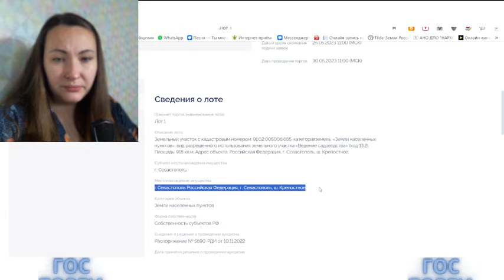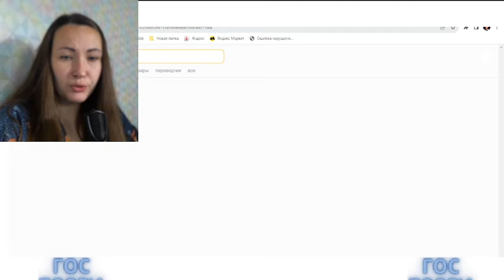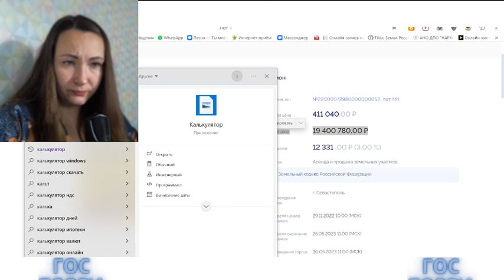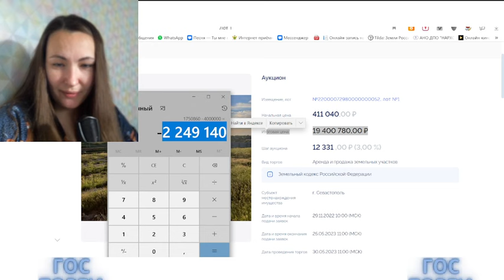Мошенники на земельных аукционах I Раскрываю секрет мошенников